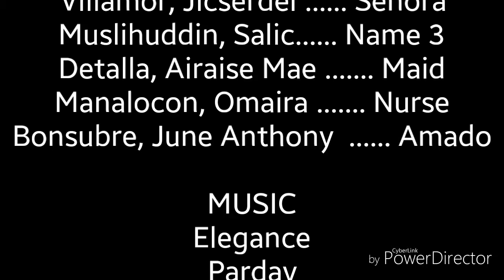Love in the Cornhusk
Project in English 4 (Literature )